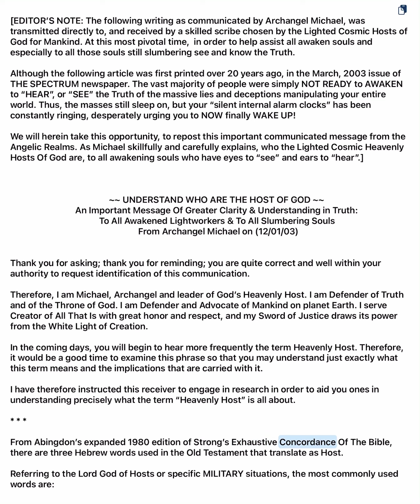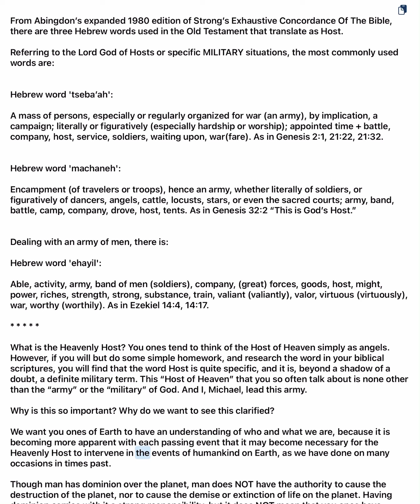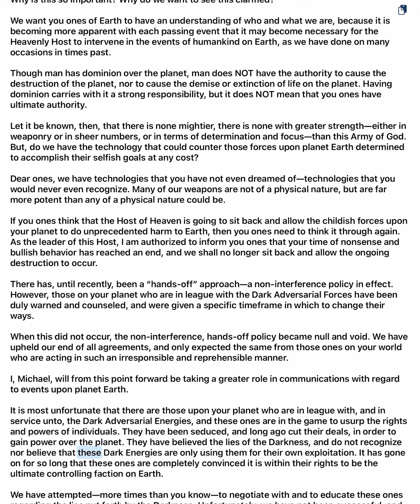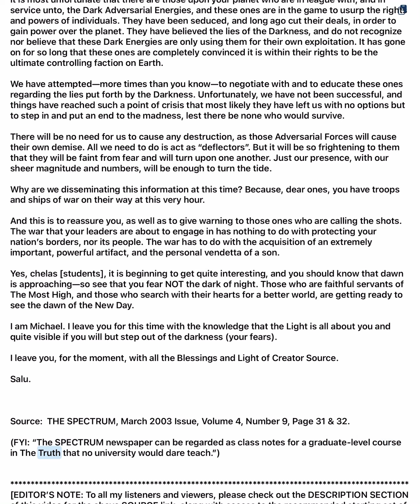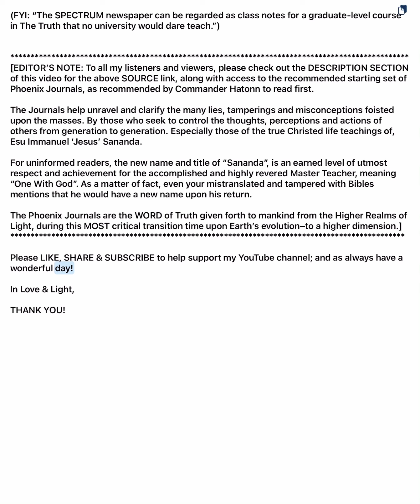💡 Who Are The Lighted Cosmic Heavenly Host? Understand God’s Army–As Explained By Archangel Michael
ARCHANGEL MICHAEL SPEAKS ABOUT THIS MISSION ON BEHALF OF THE HOST OF GOD:

The sword of truth can also be viewed to be negative and positive but the sword also has a point that a coin does not. You are coming to a cycle in your time, in your reality when you are coming to important realizations in respect of the whole point of creation & re-creation. I use the word re-creation to replace re-incarnation because you are re-creating yourselves during this existence. There can and is a rebirth happening right now before your very eyes. Your vision is changing globally and individually many of you can now see the colour of the energy and many more things besides. You will look back at this time in history and recognize that it was the most important transition that humanity completed in the history of time.

The purpose of the sword of truth is to vanquish negativity, to protect the harmless from pain and suffering and to give courage to you brave souls that are changing your reality for the good of humankind. The point of the sword of truth is to prick the conscience of those that are sleeping or may have their eyes closed. Hold my sword in your hand use it to focus and pin point the most important aspects of that which you feel are in need of change. Each one of you as a reason for being, each one of you is coming home to your GOD self and in so doing the specks of Light are building bigger and brighter as it illuminates the universe. It is time for change, time to move up another level of consciousness and increase your connection with us in the angelic realms.

Look into your hearts what would you like to change?

This is your soul purpose of being here at this time, it is not enough to preach and teach it is time to take action and walk your talk. I am addressing you as you read this, I am talking to you my friend, your divine mission awaits you. This year it is scheduled to begin.

This next decade will be remembered as the one when the Light of spirituality swept the planet with its forgiveness, love, and compassion. A time when people from all faiths unite and accept that there is one GOD, one source, one creator and one way to honor your sacred planet. God is love and love is GOD in every blade of grass, every drop of rain, every flower that blooms you can see and feel this love. Some of you are rushing to gain knowledge like it is the last day of your life and others are sitting back on their laurels but it is those that move gracefully and walk gently towards the goal, will attain it and achieve all that you set out to do.

No longer will you allow love to be consumed by darkness it is the end time, the end of polarity, judgment and karma as you have known it. It is the beginning of re-creating paradise on earth. With each step you take we walk by your side, we surround you with our love, take each stride with joy in your hearts and many blessings will be bestowed upon you.

What you have been waiting for has indeed arrived. Rejoice and celebrate.

Please share with all other Lightworkers.
–I AM ARCHANGEL MICHAEL

Video Source: THE SPECTRUM, Mar 03, Vol.4, No.9, Pg.31–32

These spiritual messages of Truth from the Phoenix Journals are of the very highest communicated–transmitted and recorded quality. Scribed from a number of Ascended Masters, Lighted Teachers & Wayshowers from the Higher Realms of Creation. The Hosts of God are dedicated in assisting ones here on Earth, who find themselves restless & searching (that is, ready) for the “next step” in their spiritual growth.

#27 Phoenix Operator-Owner Manual (Contains THE LAWS OF GOD & CREATION—the most essential roadmap & guide to enlightenment)

⚠️ If the Truth is to reach the four corners of the world, it must be freely passed on–keeping it in context, of course: